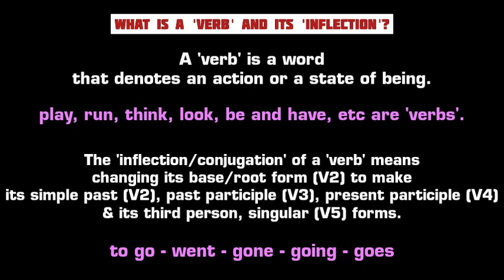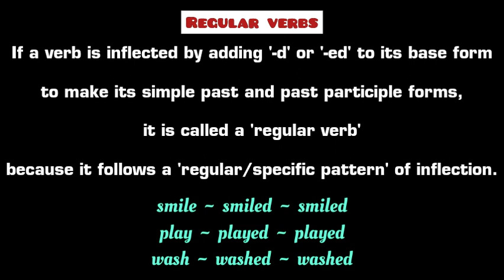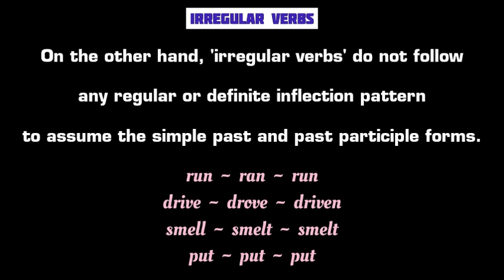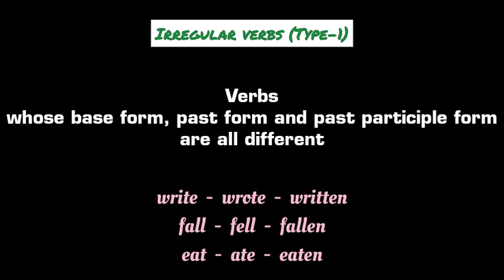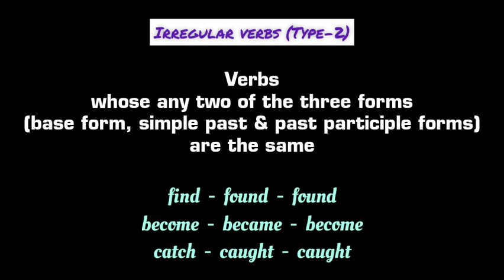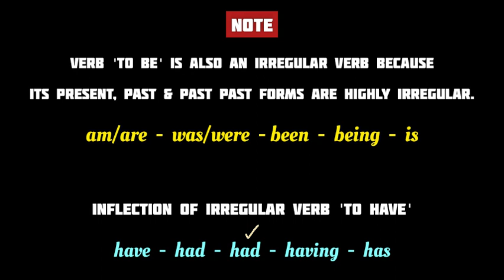Regular & Irregular Verbs in English || Types of Irregular Verbs || Verb Inflection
Regular and irregular verbs in English grammar have been elaborately explained in this video.The concept of verb inflection or conjugation has also been elucidated.The definitions, differences and forms of regular and irregular verbs have been illustrated with examples.The three types of irregular verbs have also been explained with examples.